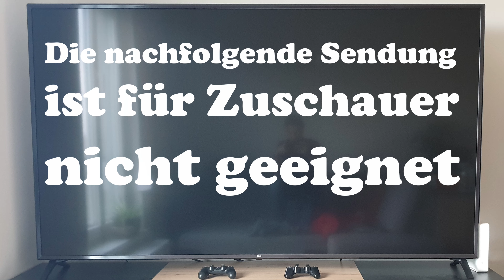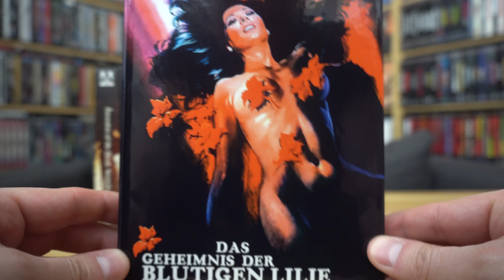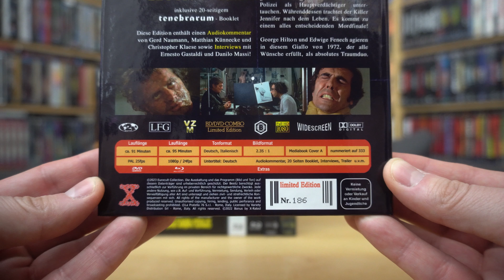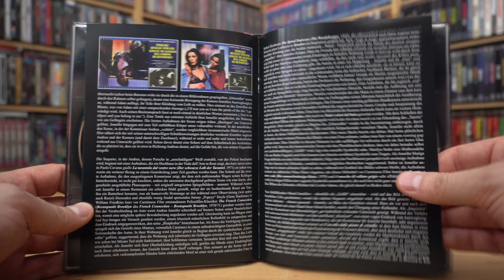DAS GEHEIMNIS DER BLUTIGEN LILIE (DT Blu-ray Mediabook Cover A) / Zockis Sammelsurium Nr. 4182